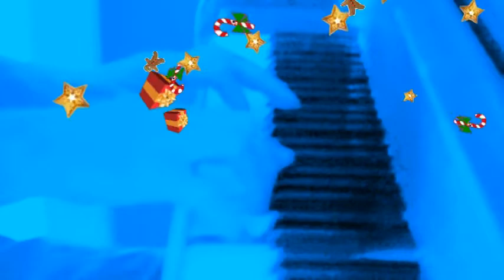Popeye the Sailor Man - Rob Smallwood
Original piano variations on the Popeye theme by Rob Smallwood